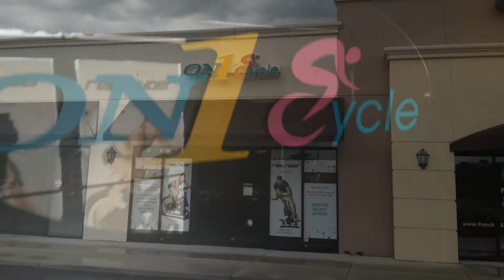The Final Classes at where it all began for ON1 Cycle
As ON1 Cycle prepares for their move into their newest location, they take in the last classes at the original ON1 Cycle Location. ON1 is moving their RealRyder bikes along with the rest of their studio to 5802 Bee Ridge Rd Sarasota, Fl 34233.